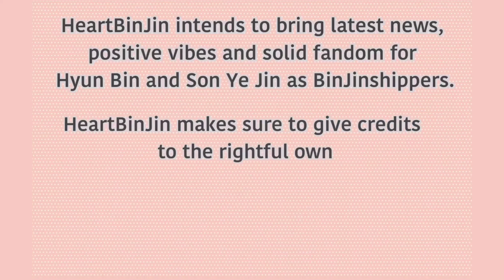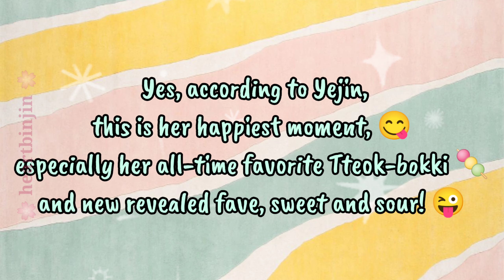Son Ye Jin Revealed Her Happiest Moment!!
Credits to: BinJinLand